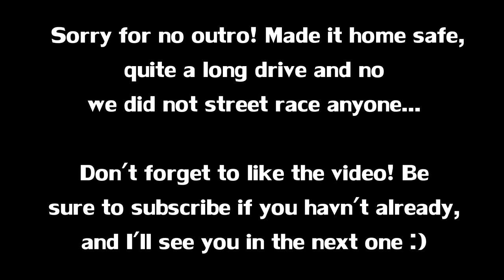Señor Skip Day Beach Trip! - BrenSki Vlogs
Today was our senior skip day, or as I like to it call it, our señor skip day! We decided to head down to Fort Desoto Park in St. Petersburg,  Florida and hit the beach! Had a great time and would definitely do it again.

Converse Chuck Taylor
Kinivo BTH240
Dip/Pull Up Weight Belt
Adidas Pants
Nalgene Everyday Water Bottle

Go Pro Hero 4
Go Pro Battery Pack
Captain Jaws Flex Clamp Mount
Go Knuckles Hand Grip
Suction Cup Mount
Micro SD Card 32GB
Nikon D3200
Rode Videomic
LimoStudio Lighting Kit
Transcend 32GB SD Card